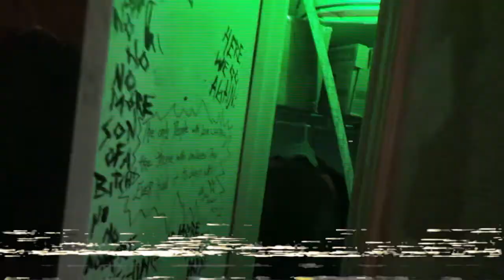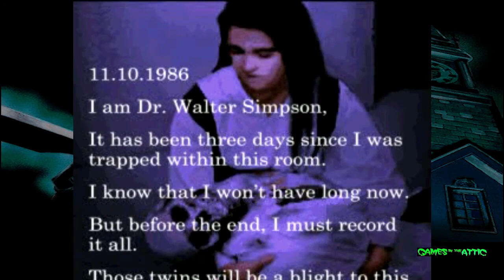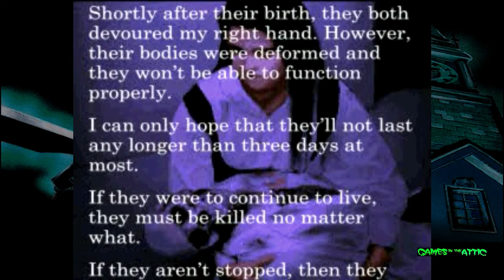Games in the Attic - Clock Tower The First Fear (Babysitter's Club of DOOOOOMMM!!!)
Well we are back in a creepy old mansion. Only this time there aren't any zombies at least. Only this tiny man with a giant pair of scissors... wait what?! This is the worst babysitter gig ever!